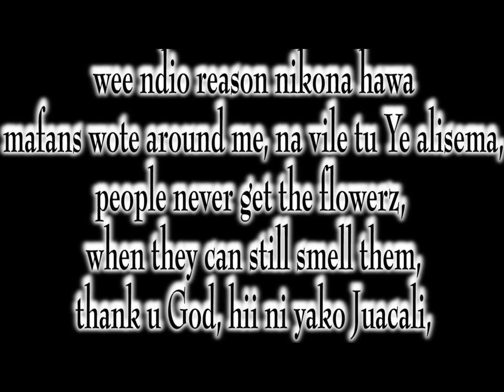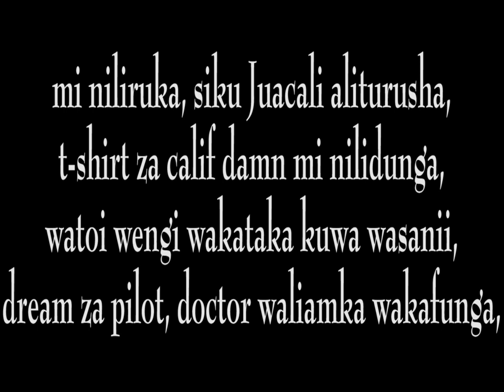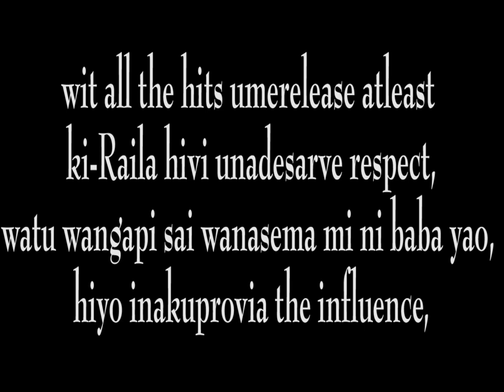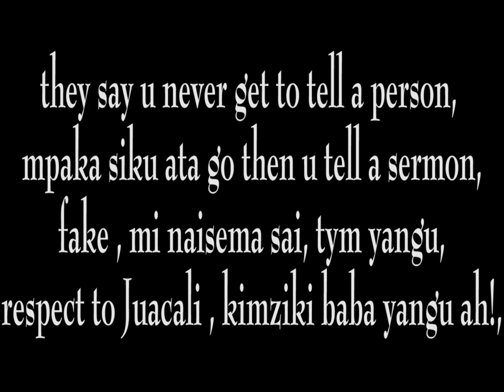JUACALI by KENRAZY ft L.C [ TBL ]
TBL - THE BEST LYRICIST
a real artist is what the industry is not ready for.
Ladies n gentlemen the new Juacali by KenRazy feat L.C
pacho n boomrock productizzle
kaboom .darkroom by sosuun